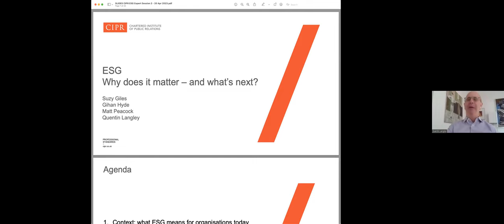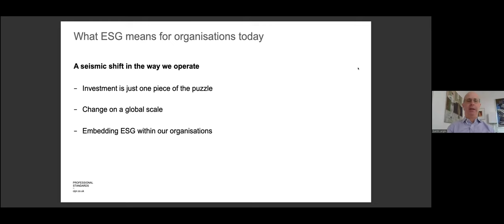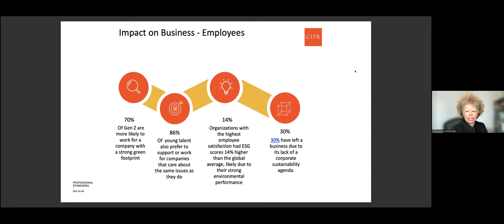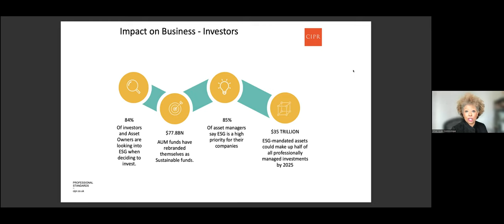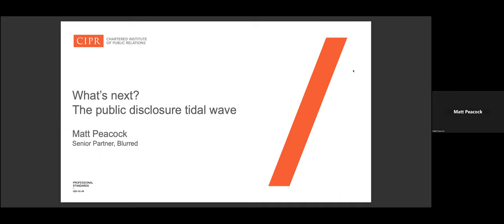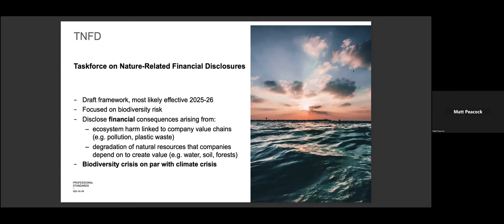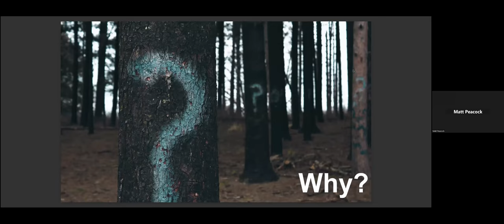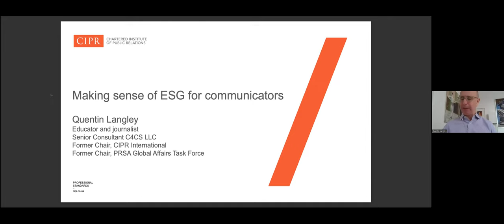What's next for ESG?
In the second instalment of the ESG event series, the CIPR's ESG Panel Chair, Suzy Giles welcomes experts Gihan Hyde, Quentin Langley and Matt Peacock for an insightful on what PR professionals should expect next?

It offers useful advice for PR professionals looking to support their organisation and clients to communicate their ESG strategy.